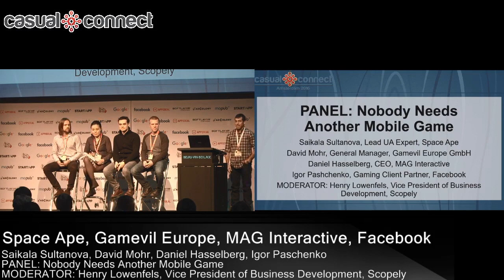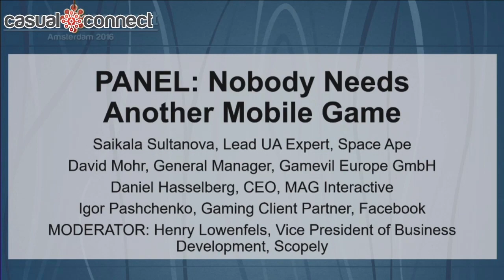Nobody Needs Another Mobile Game | Panel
Panelists: Saikala Sultanova, Lead UA Expert, Space Ape; David Mohr, General Manager, Gamevil Europe GmbH; Daniel Hasselberg, CEO, MAG Interactive; Igor Pashchenko, Gaming Client Partner, Facebook; MODERATOR: Henry Lowenfels, Vice President of Business Development, Scopely

When thousands of new games flood the app marketplace every month, how will you attract players to your title? If you hope to drive millions of installs profitably, it's no longer enough to buy a few video ads and hope for the best. In this session, we will discuss unique and effective approaches to cutting through the clutter, and how to launch and scale your game to win over the most engaged users.